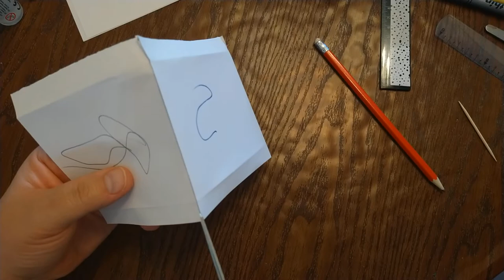Arcul de Triumf - art & craft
Pentru realizarea Arcului de Triumf avem nevoie de:
-2 coli albe
-creion negru
-creioane colorate
-rigle
-foarfeca
-lipici
-scobitoare